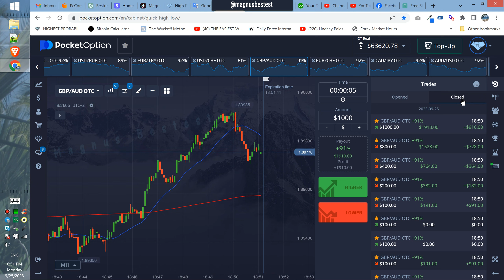$100 to $2266 in 37 seconds!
Wow, this is probably one of my quickest trading sessions, it was a bit more risky but I was pretty confident about that drop to happen like that.

The Best Trading Strategy